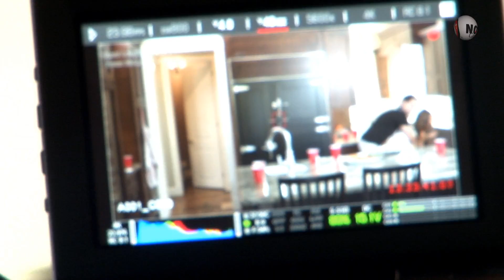Juninho Neves - Você Vai Pirar (Making Of Juninho)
Juninho Neves faz o video clip do seu novo Hit - Vai Pirar!